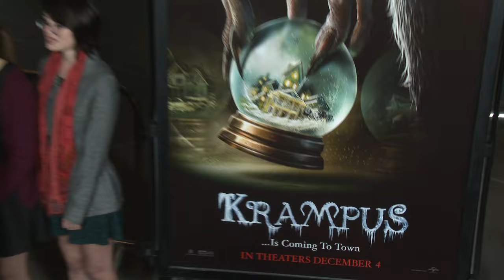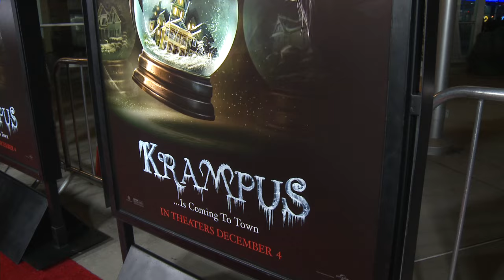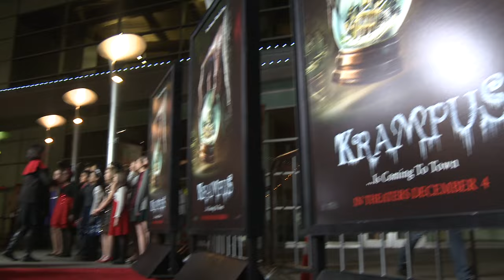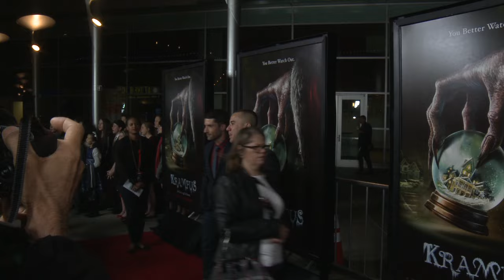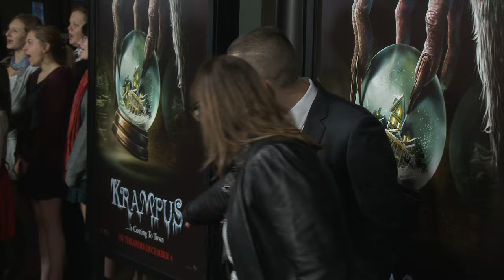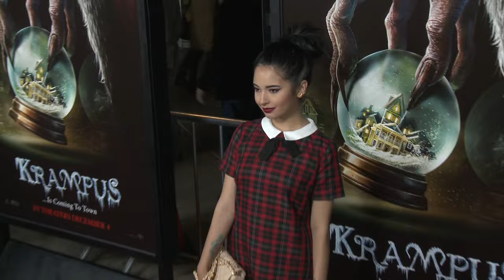Krampus: Red Carpet Movie Premiere Cast Arrivals 2 | ScreenSlam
CAST: Adam Scott, Toni Collette, David Koechner, Allison Tolman, Conchata Ferrell, Emjay Anthony, Stefania LaVie Owen

PLOT: When his dysfunctional family clashes over the holidays, young Max is disillusioned and turns his back on Christmas. Little does he know, this lack of festive spirit has unleashed the wrath of Krampus: a demonic force of ancient evil intent on punishing non-believers. All hell breaks loose as beloved holiday icons take on a monstrous life of their own, laying siege to the fractured family’s home and forcing them to fight for each other if they hope to survive.